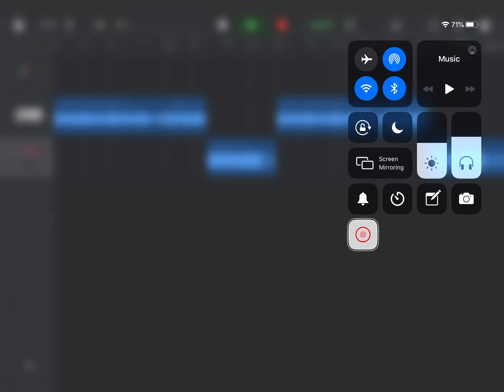Friday night Bossfight